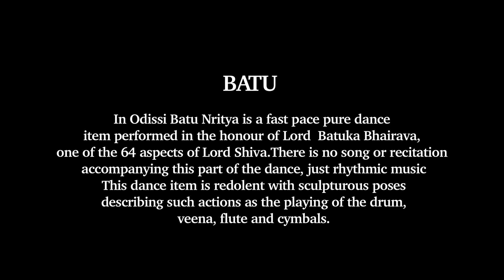Odissi- Rathajatra Special/Jayati Basu/ Brajabasi/ Hridaypur Nandonik/Pure Odissi Classical Dance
This is a piece of pure Odissi item choreographed by Guru Kelucharan Mahapatra. a small tribute to Lord Jagannath from me on the aspicious occation of Rathajatra
Your valuable feedback in the comment section is always welcome to improve my videos.

Jayati Basu#
Jayati Brajabasi#
Hridaypur Nandonik#.